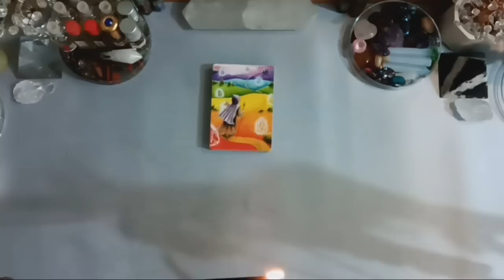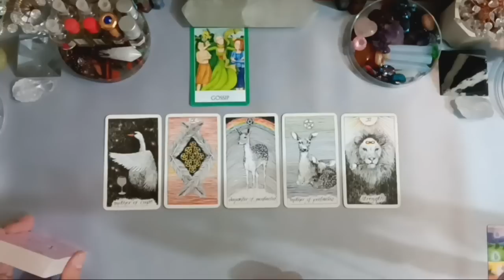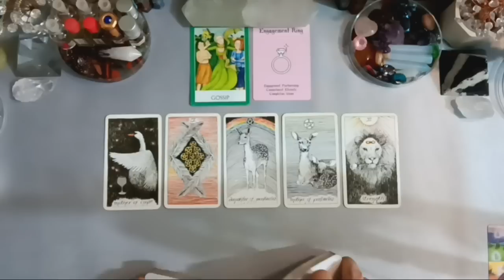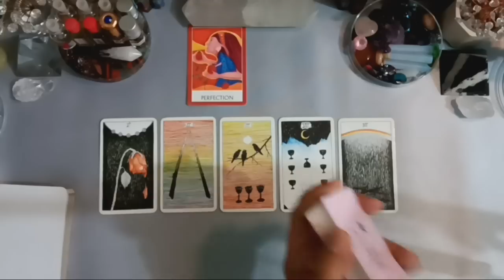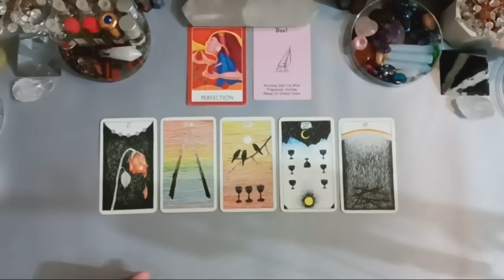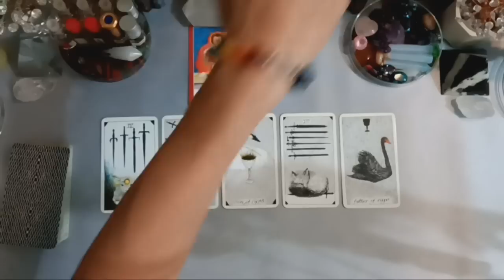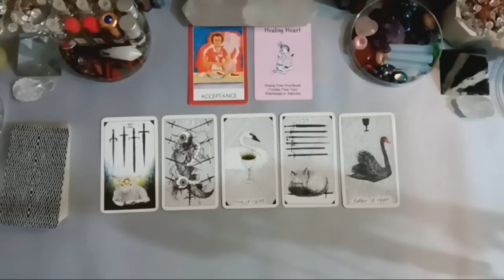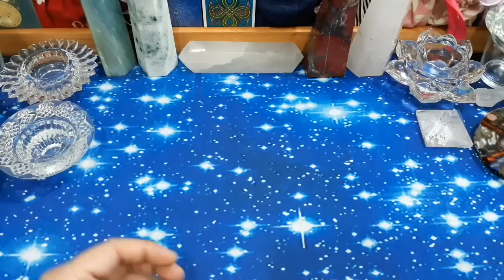Pick A Card (Pilih Kartu), ☠️APA KARMA YG DIA DAPAT SETELAH MEMBOHONGIKU?☠️ (TIMELESS & GENDERLESS)